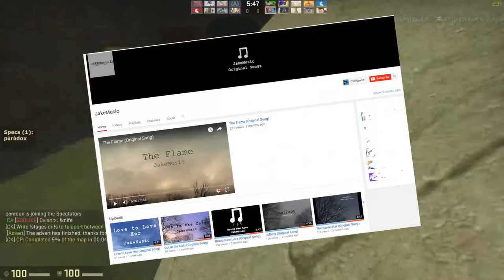CY PLAYS GOLF WITH FRIENDS! - Golf With Friends Funny Moments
↓ Hey bro! Expand the description ;) ↓

☛I hope you enjoyed this "Golf With Friends" Montage.

LINKS: ☟☟☟
PayPal Donation Page - a link to the page doesn't work, so if you still want to support me, you can click it on my channel's banner, or you can do it on Patreon :)